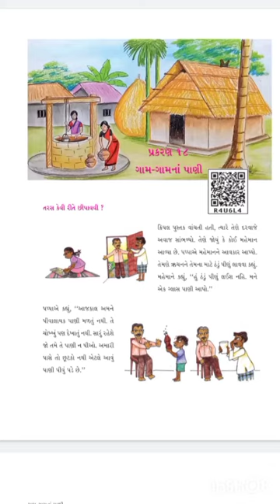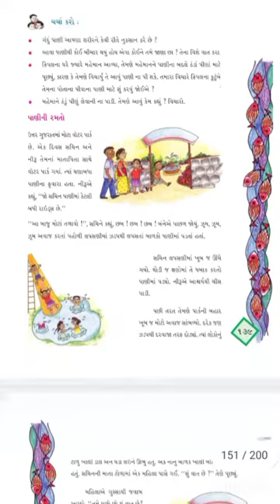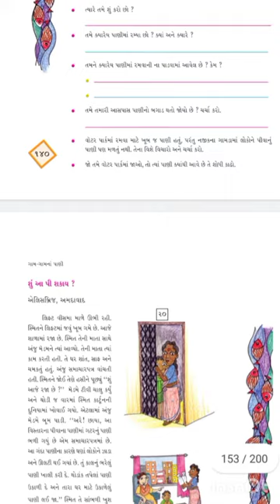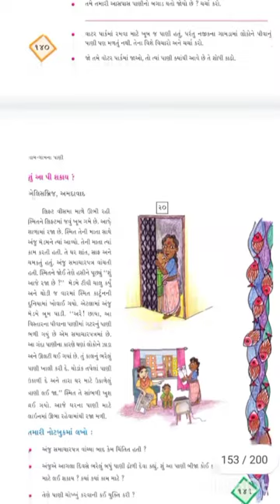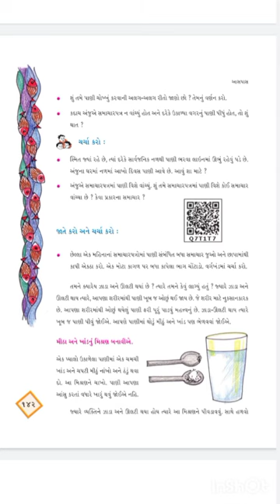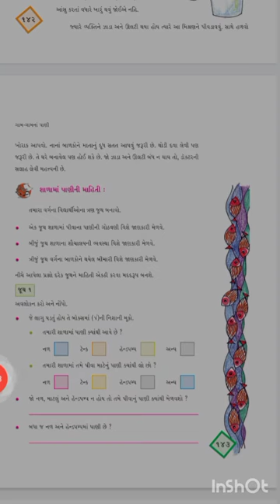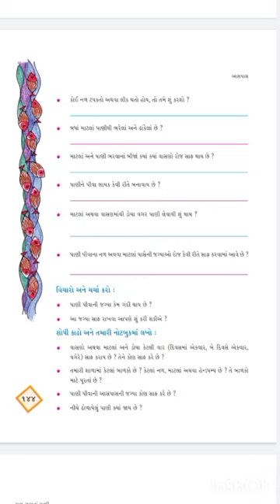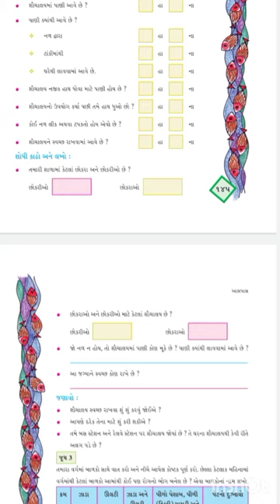Std 4 environment sem-2 lesson-18 Shree sarvoday prathmik shala